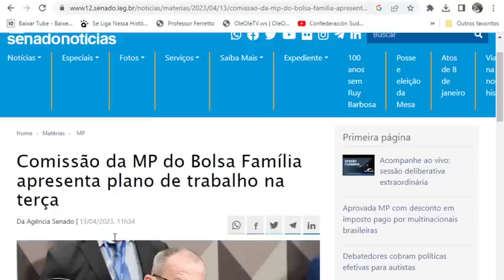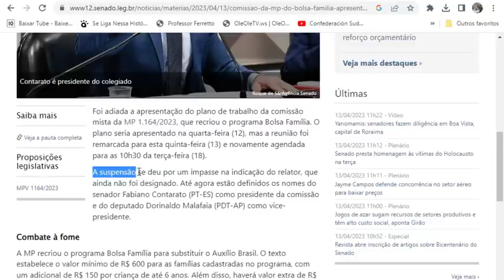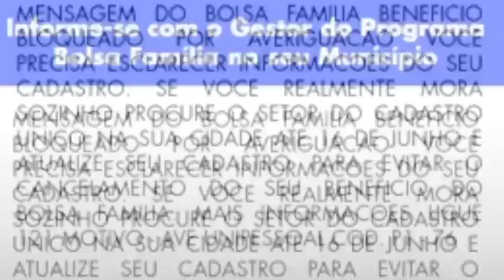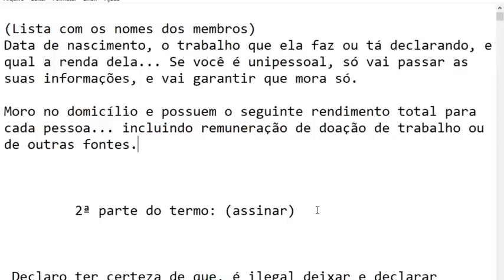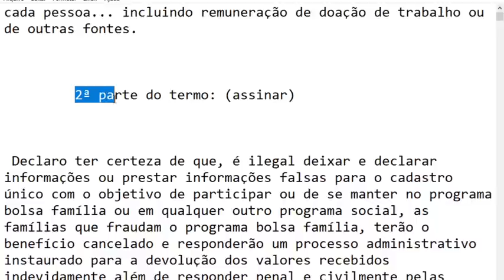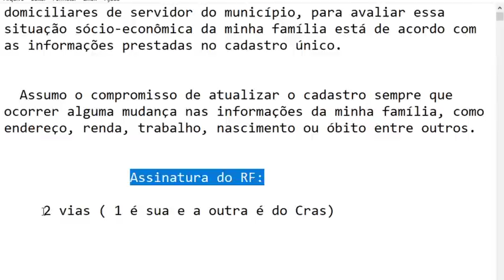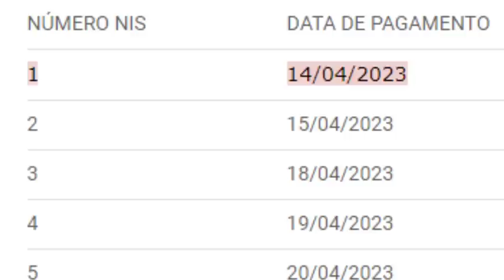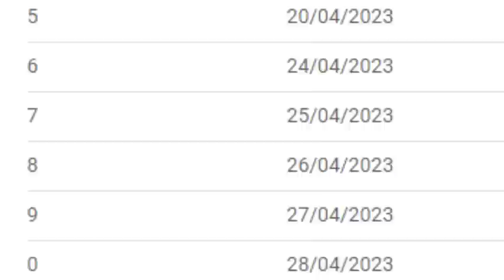🎯BOAS NOTÍCIAS! BOLSA FAMÍLIA! Pagamentos 💕 NovaAtualização NIS 1,2,3,4,5,6,7,8,9,0✌💰 Gás App 🎁😍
Antena Parabólica Grátis Fone: 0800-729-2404 Link App